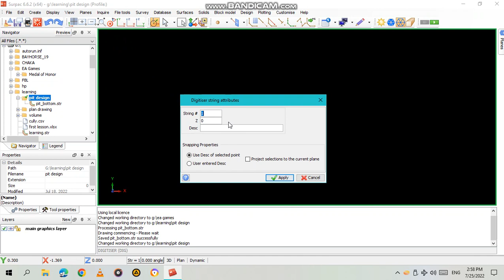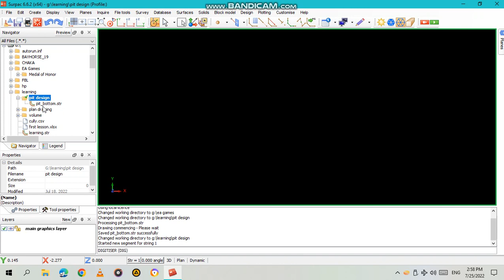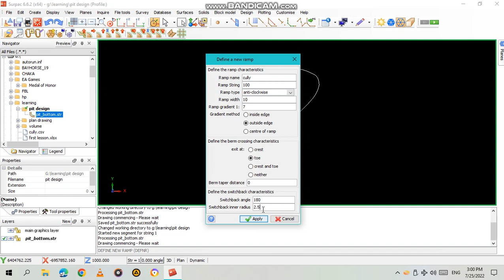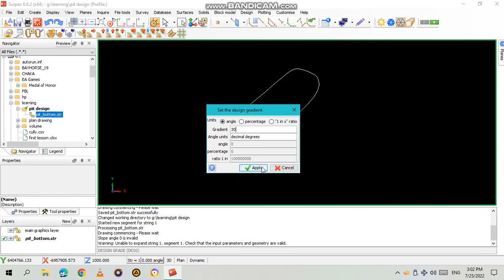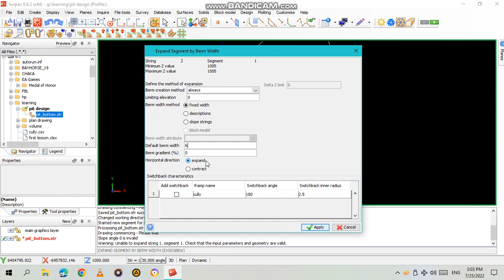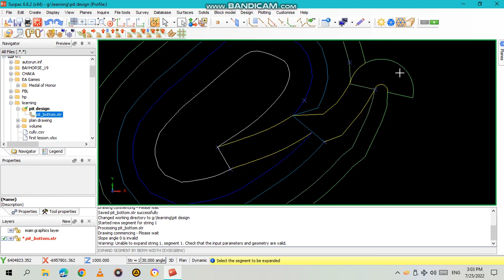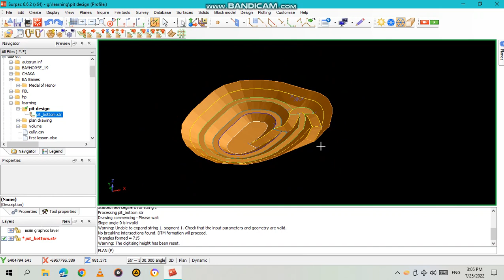how to design a pit in surpac with berms and switchbacks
easy way to create a pit design in less than 10 mins